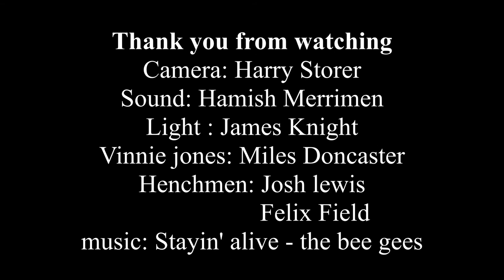CPR- Vinnie Jones